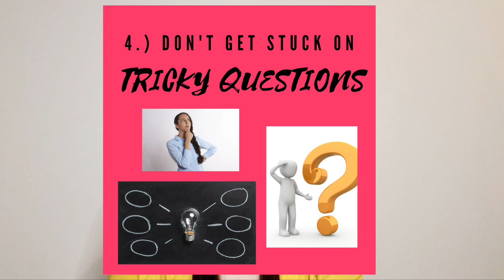How To PASS OET Listening? TIPS and TECHNIQUES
KINDLY DON’T SKIP ADS. I just started here on YouTube and I would like to help my family in the Philippines for us to be able to build our own house :D Thank you very much! ____________________________________________________________________

HELLOOOOOOO mga KA-PANGA at KA-BESHY! How are you all?
I really HOPE you are all DOING WELL!

【☆】Organize yourself. Before you start walking the road to success in the exam, you'll be a lot more productive (and a lot less distracted) if you get organized.
【☆】Be calm. If you get stressed out about tests, the anxiety will the-opposite-of help you. It's in your best interest to be as calm as possible.
【☆】Take breaks. It's not slacking -- it's you supercharging. It's science you can blame -- it says that breaks help your brain get back into the game and replenish your attentional deficits

♡ HELLO! Get to KNOW me better. Let's talk and share your feedback.

✧ Please S U B S C R I B E to my channel so you never miss any REAL TALK in my future vlogs.
✧ If you're reading this, THANK YOU VERY MUCH FROM THE AORTA OF MY HEART. ♡♡♡